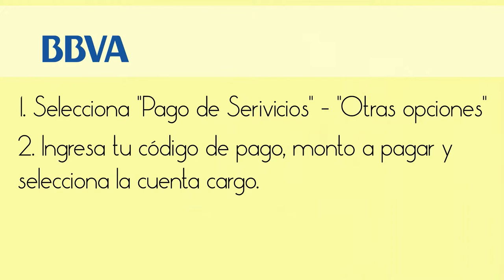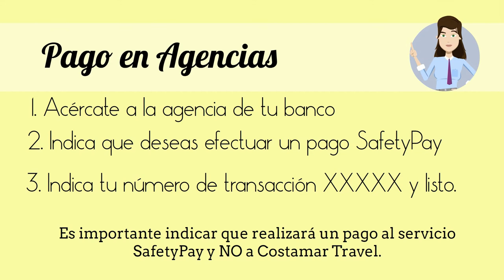Costamar y SafetyPay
Paga más fácil y rápido a través de SafetyPay en costamar.com